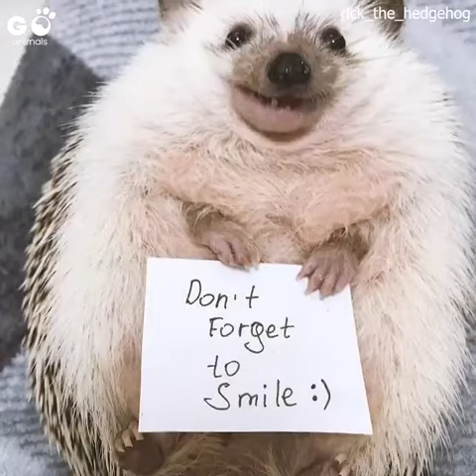Самый феноменальный зверек//The most phenomenal hedgehog - Рубрика Интересные Факты